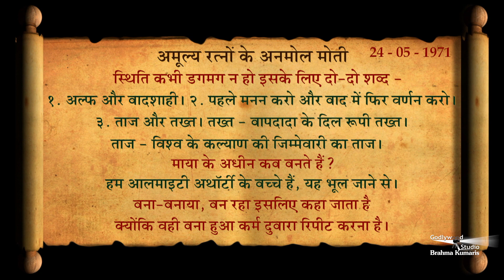अमूल्य रत्नों के अनमोल मोती 23- 06- 2021 | The Godly Versions | Brahma Kumaris | Godlywood Studio